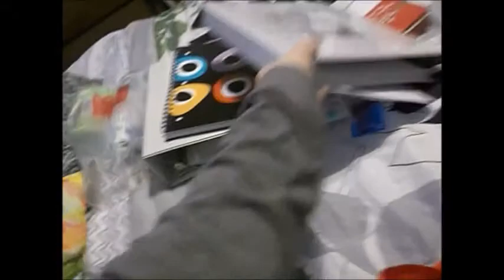CHRISTMAS VLOG/CHRISTMAS HAUL